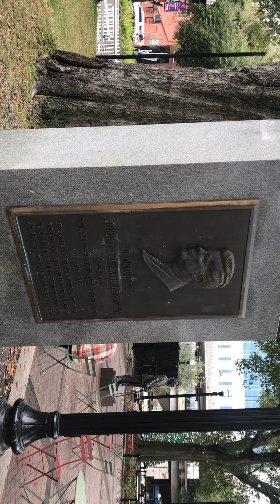The Rip Currents - Live at Charlies Café - Fri 22 Dec 2022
A Cold Wave hit Florida and kept the crowds small today!
The Rip Currents are a Surf Band based in Jacksonville Beach, FL
Charlie's Café is an outdoor venue for daily live music/food trucks M-F.  It's hosted by the City of Jacksonville at James Weldon Johnson Park, a 1.54-acre public park in Downtown Jacksonville, Florida. Originally a village green, it was the first and is the oldest park in the city.